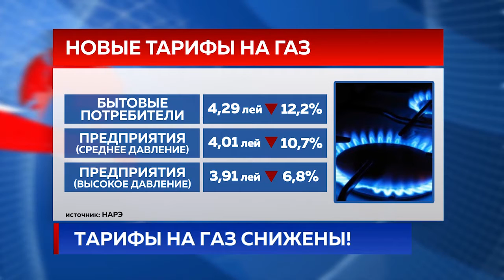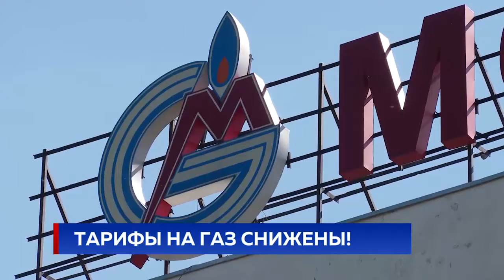ТАРИФЫ НА ГАЗ СНИЖЕНЫ!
За газ будем платить меньше. Решением Нацагентства по регулированию в энергетике тариф снижен на 12 с лишним процентов - теперь кубометр в среднем будет стоить 4 лея 29 банов, если речь о бытовых потребителях.